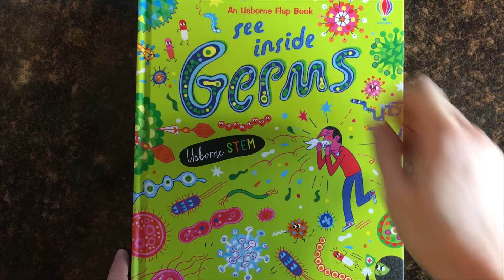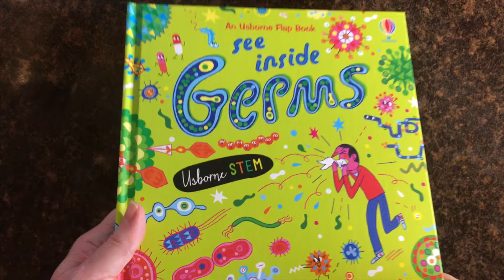See Inside Germs (IR) ~ Usborne Books & More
See Inside Germs (IR)  ~

Explore the amazing microscopic world of germs – bacteria, viruses, and other microbes. Discover how they can make you sick and how your body fights them off, as well as some of the useful things they do for us.

Series: See Inside Books
Packed with lively illustrations and fascinating flaps, these books are bursting to reveal amazing secrets.

Ages: 7 years and up
Size: 8 3/4 x 11 1/8
Pages: 16
Author: Sarah Hull
Price: $14.99 (Board)